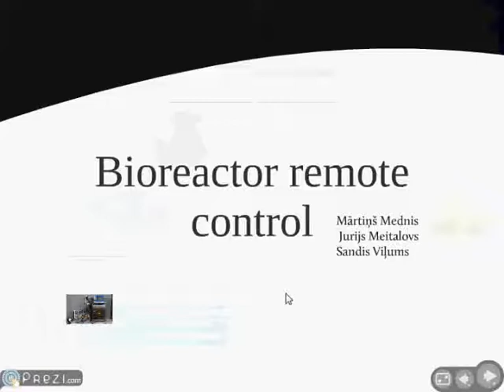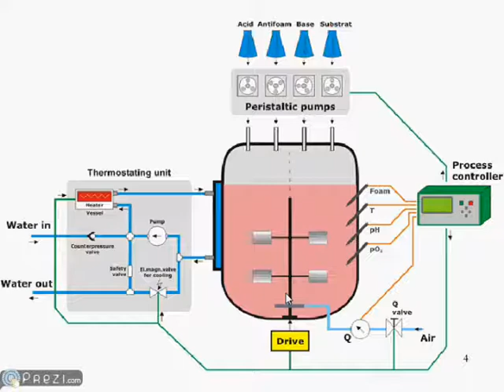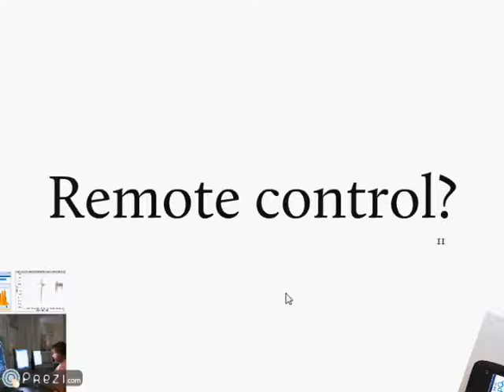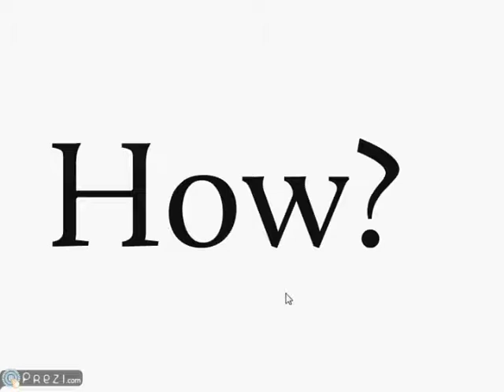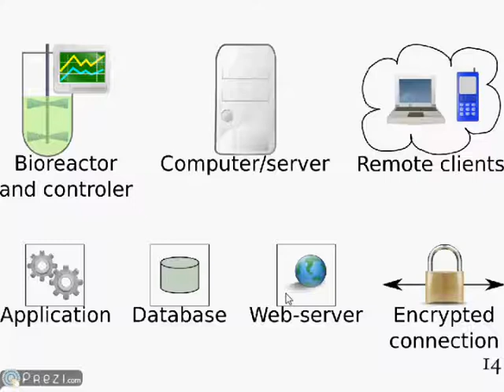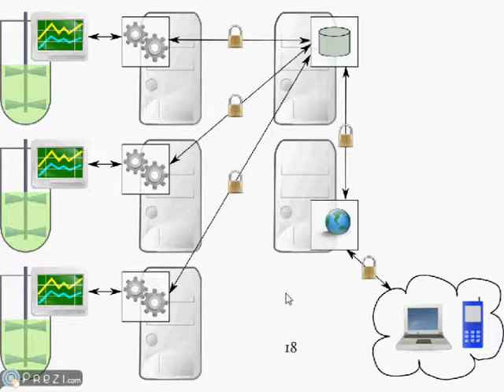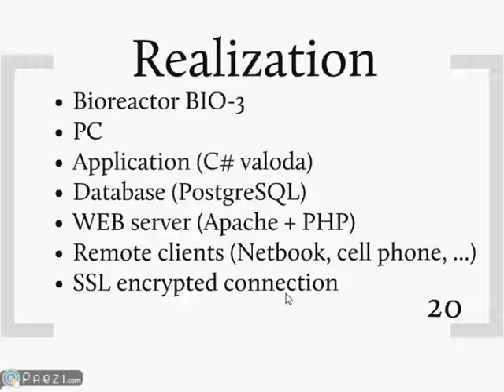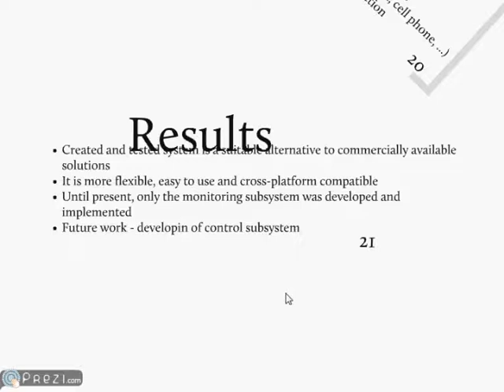Remote control of bioreactor Meitalovs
Remote control of bioreactor by Jurijs Meitalovs